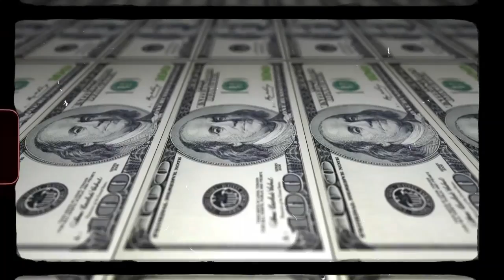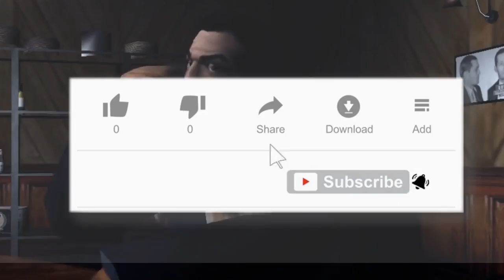GTA Vice City Full Story Explained In Bangla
Hi guys,
In this video I have explained GTA Vice City story in Bangla. By this video you can know about how things were after the arrival of Tommy  in Vice City. There are a lot of gamers who love gta vice city but they don’t  know about the story of gta vic city. That’s why i have explained the full story of gta vice city in Bangla. Hope you guys will enjoy the story explain of gta vice city.

🕹Besides it's the first Bangladeshi  gaming channel that explain video games story in Bangla. Hope You guys will love this channel.

🎮 You can also watch these following storyline videos:-

✴ Call of Duty Modern Warfare Storyline:-